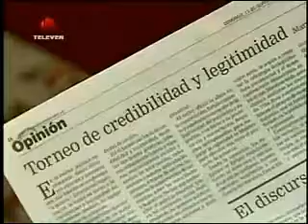José Vicente Hoy 2180916 Maryclen Stelling